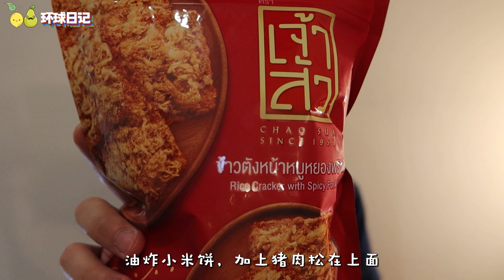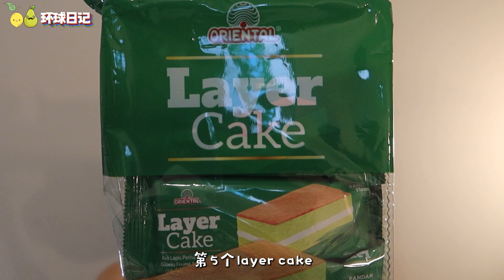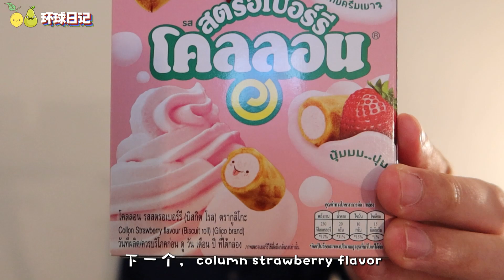🍋57 | 奇奇怪怪的零食们 - 2022泰国曼谷篇 Strange Snacks from Thailand: Bangkok's Insane and Weird Snack for 2022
我们尝试了曼谷BigC和夜市可以找到的所有奇奇怪怪的零食和水果
We tried every strange snacks we could find in Bangkok's BigC, and fruits from night market.

我们是谁 Who are we？
我们是365天环球世界的Couple：柠檬🍋和雪梨🍐。我们希望将旅途中的所见所闻记录下来，分享，并且激励你们开始自己的旅程。
We are Lemon 🍋and Pear🍐, who are going to spend 365 days traveling around the world. We hope to record our authentic travel experience, to share and inspire YOU to begin your very own journey.

📕小红书：一颗雪梨

环球旅行的背包里装什么 What's in my world travel bag?

Camera📸
📸G7X Mark iii
📸DJI Pocket 2
🛩️DJI Mini SE

Electronics💻
💻HP OMEN 16
🖱️Logitech MX Master 3
🎧Sony WH-1000XM4

Accessories⚙️
🎙️Rode VideoMic Go
🔭Ulanzi Tripod
🔭Manfrotto Tripod